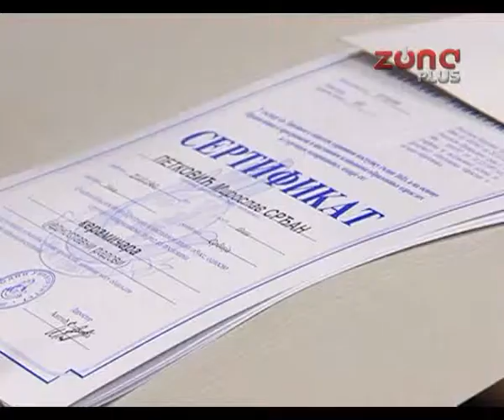OBUKA ZA DEFICITARNA ZANIMANJA